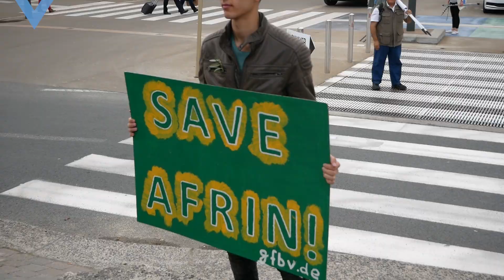GfbV vor Ort: Syrische Kurden protestieren in Brüssel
"Wir sagen zu unseren Menschen in Afrin: Unsere Herzen sind bei euch", sagt der kurdische Politiker Salah Alamdari. Er ist einer von vielen Kurden, die vergangene Woche vor dem Europäischen Parlament in Brüssel protestierten. Wir haben uns bei der Kundgebung umgehört.